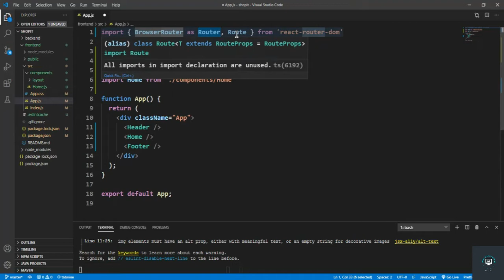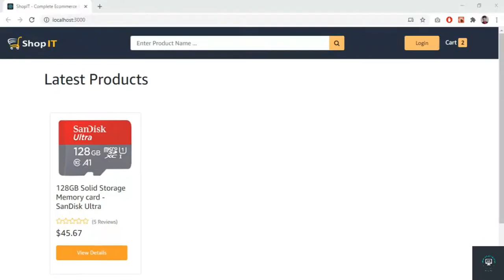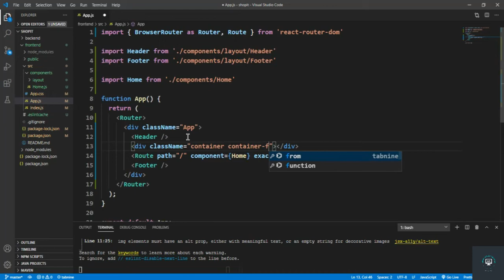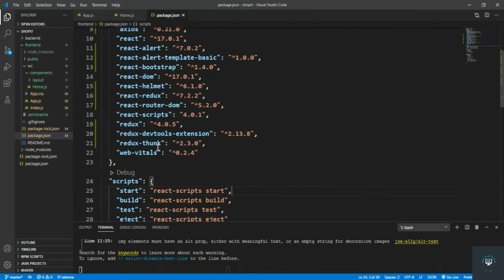React js Tutorial # 55| How to Implementing React Router in ReactJs |E-Commerce site